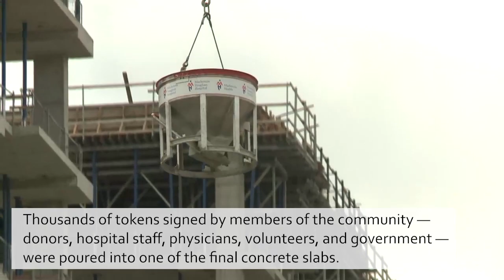Cortellucci Vaughan Hospital - We’re pouring the top floor! (summary video)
We’re excited to announce that we’ve poured one of the final concrete slabs at the top of  Cortellucci Vaughan Hospital – 11 stories high and hundreds of feet in the air. At yesterday’s official topping off ceremony, we were joined by the Honourable Christine Elliott, Deputy Premier and Minister of Health and Long-Term Care; Stephen Lecce, MPP for King-Vaughan, Parliamentary Assistant to the Premier and Parliamentary Assistant to the Minister of Infrastructure; the Honourable Michael Tibollo, MPP Vaughan-Woodbridge, Minister of Community Safety and Correctional Services; and the Honourable Maurizio Bevilacqua, Mayor of Vaughan, to celebrate reaching the highest point of construction and getting closer to opening our doors in late 2020.